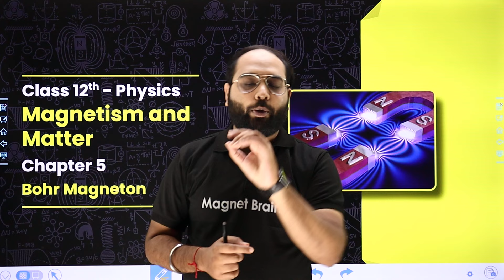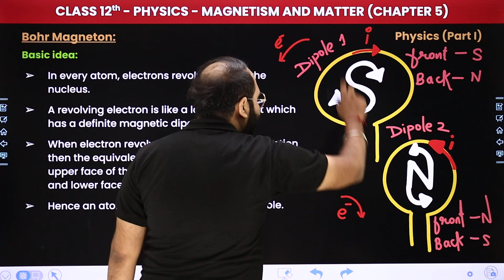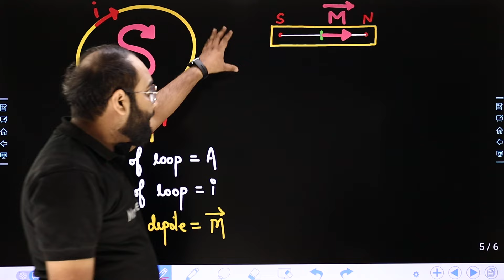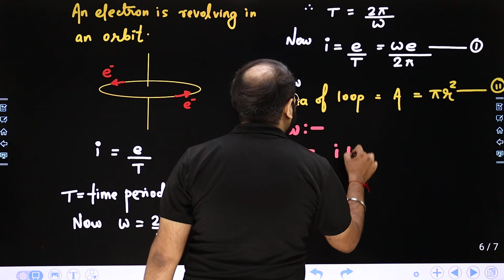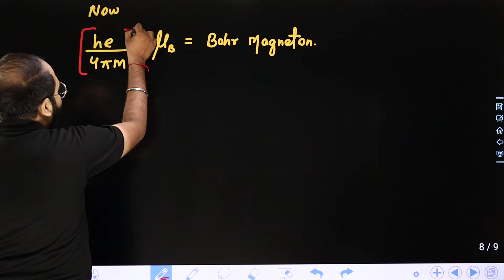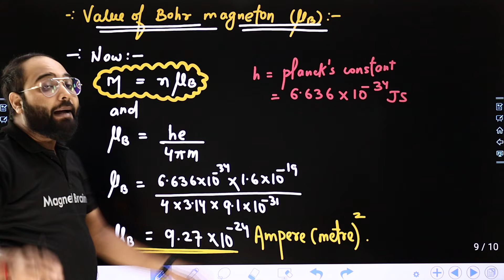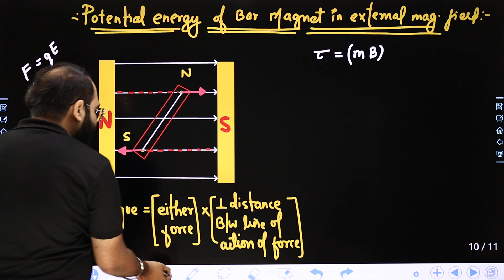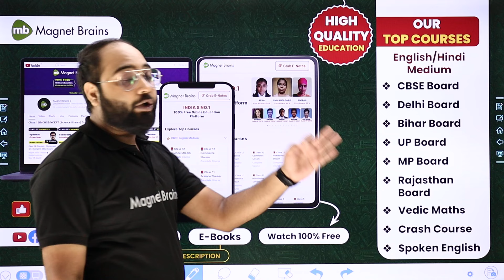Bohr Magneton - Magnetism and Matter | Class 12 Physics Chapter 5 | CBSE 2024-25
✔️ Class: 12th
✔️ Subject: Physics
✔️ Chapter: Magnetism and Matter (Chapter 5)
✔️ Topic Name: Bohr Magneton
✔️ Topics Covered  In This Video (Prateek Sir):  In this class 12 physics video, we will dive into the topic - Bohr Magneton of Chapter 5 - "Magnetism and Matter". We will explore the key concepts, theories, and practical applications related to this chapter. By the end of this video, you will have a thorough understanding of the fundamental principles discussed in chapter number of the class 12 physics curriculum.
00:00 Introduction - Magnetism and Matter - Bohr Magneton
01:25 Bohr Magneton
46:33 Website Overview